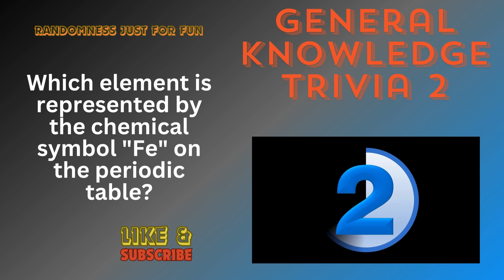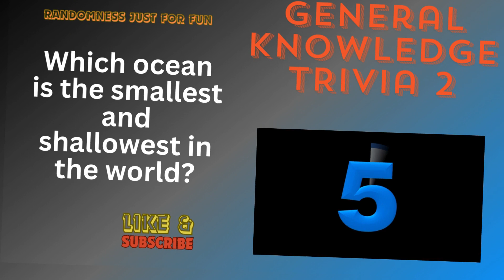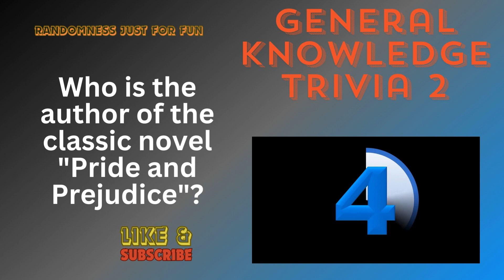Ultimate General Knowledge Quiz: Test Your Brain with 20 Mind-Bending Questions! ROUND 2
"🌍✨ Explore the depths of your knowledge with our Round 2 of the Ultimate General Knowledge Quiz! 🧠🤔 Join us for an exhilarating journey through diverse topics, from world capitals to literary classics, science facts, and more! Challenge yourself with questions ranging from the depths of the oceans to the peaks of the highest mountains.

🔥 Are you a trivia master or just getting started? Find out as we present a mix of intriguing questions designed to test your general knowledge prowess. From historical events to scientific wonders, this quiz covers it all!

👥 Engage with friends, family, or compete solo as you navigate through 27 thought-provoking questions. Stick around for the answers to discover just how well-rounded your knowledge truly is!